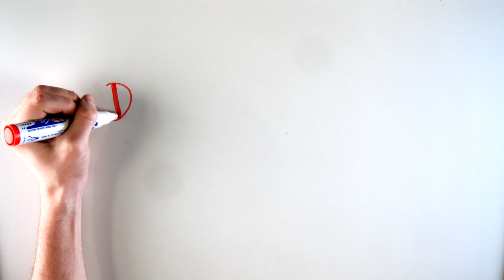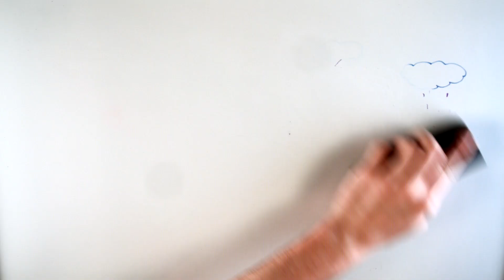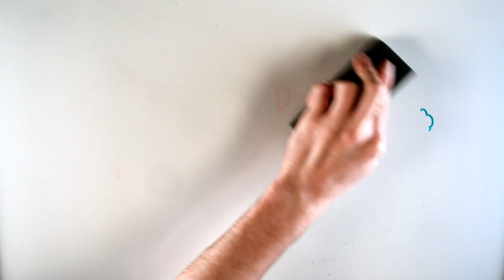ADELE - Draw My Life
Bienvenidos al Draw My Life de Adele, una de las más exitosas cantantes del panorama internacional.

Otros vídeos que no debes perderte en DrawMyLife

☟ ¡SÍGUENOS AQUÍ! ☟